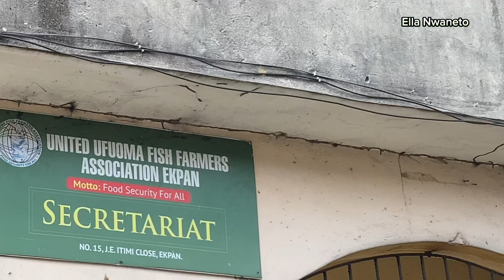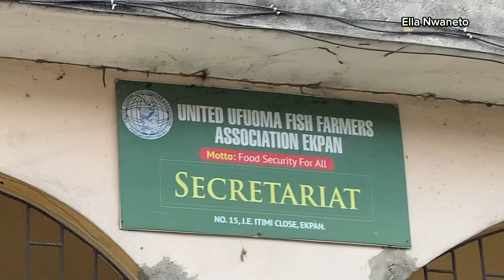Why is everyone scared of Warri, Nigeria??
I visited one of the oil hub within South-South Nigeria of which houses an annex of the Delta State Government House.
Warri City is one of the major hubs of the petroleum industry in Nigeria.